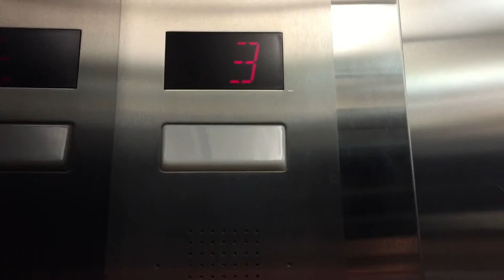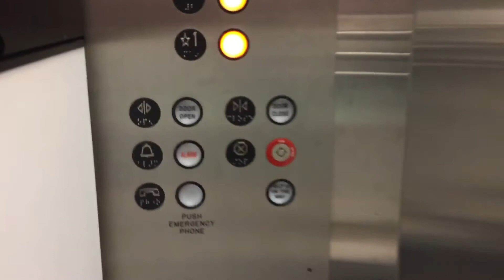Chestnut Hill MA: Westinghouse Traction Elevator @ Bloomingdales Fashion, The Shops At Chestnut Hill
Happy birthday to Jackson Penguin!!